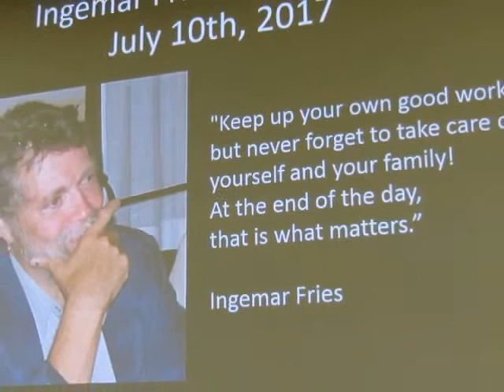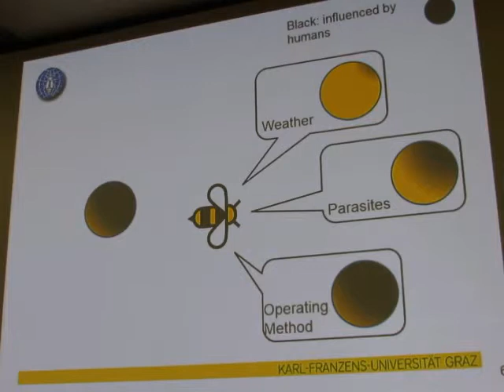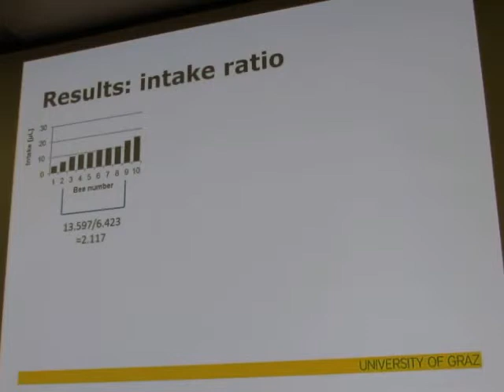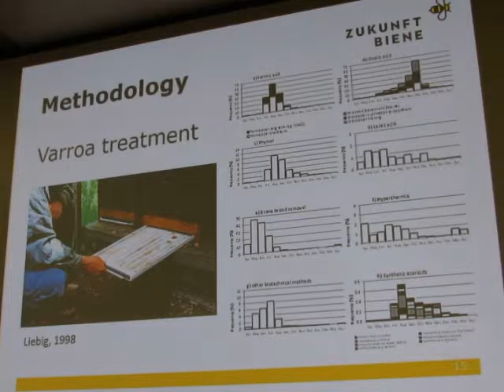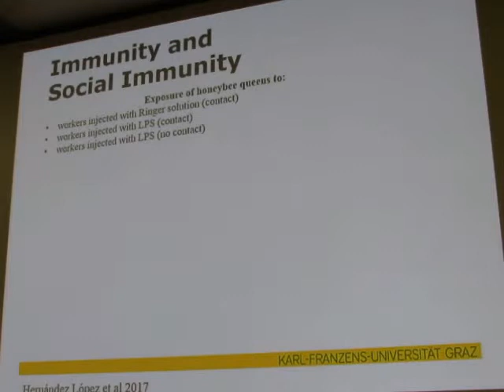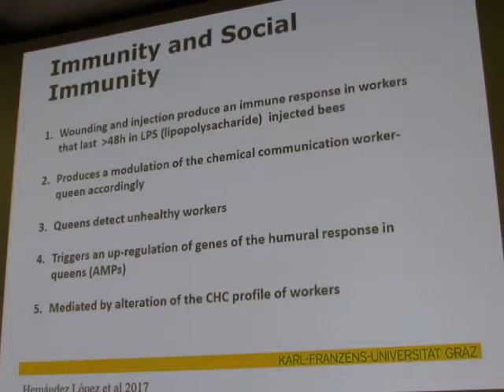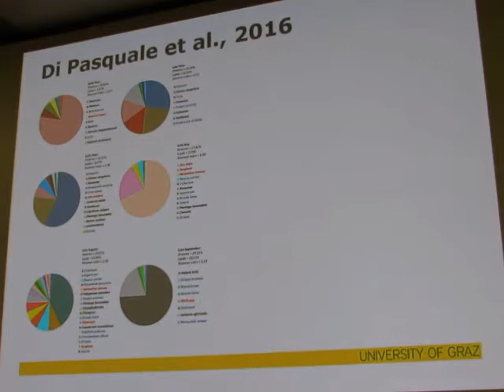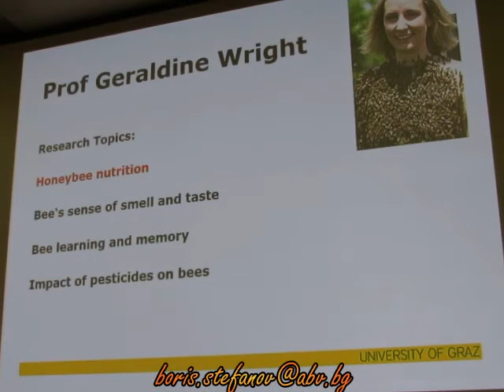Apimondia Istanbul - What is New in Honeybee Science - Karl Crailsheim - 01.10.2017